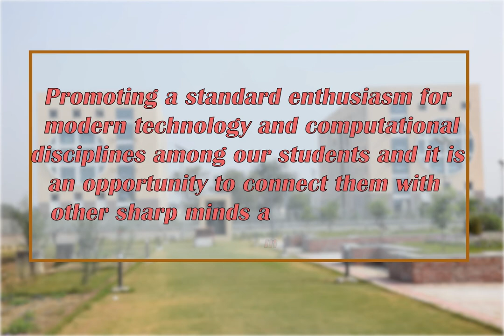ACM RGIPT Student Chapter Introduction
Chapter Introduction